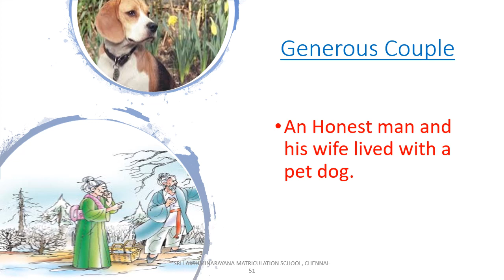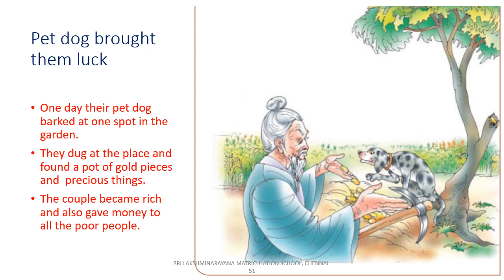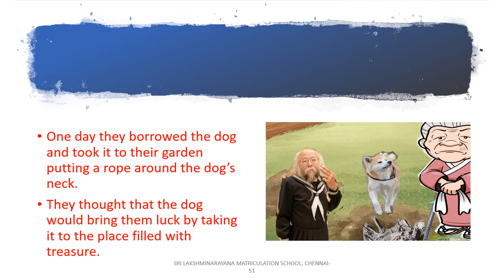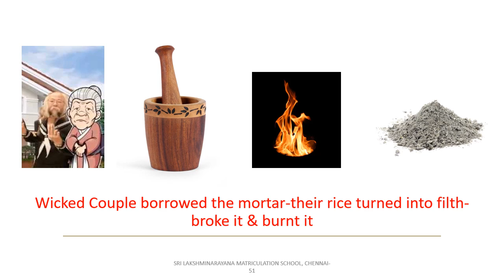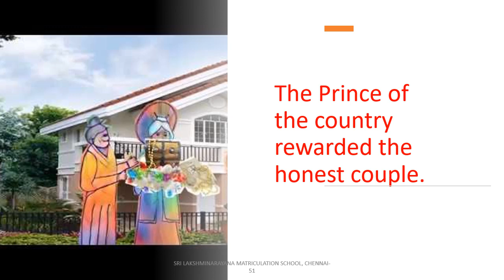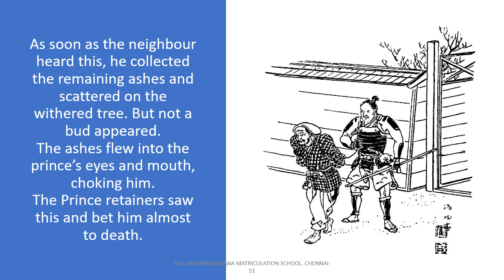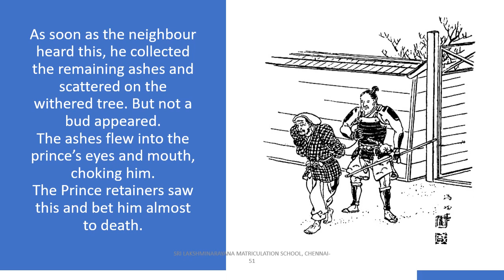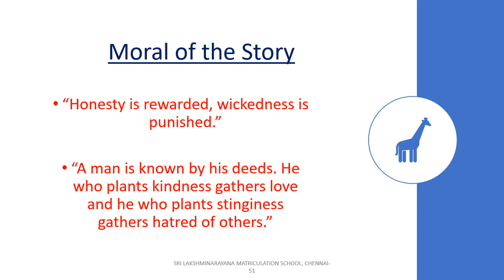9TH STD ENGLISH THE ENVIOUS NEIGHBOURS | SUPPLEMENTARY | SLN MATRICULATION SCHOOL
9TH STD ENGLISH THE ENVIOUS NEIGHBOURS  | SUPPLEMENTARY | SLN MATRICULATION SCHOOL